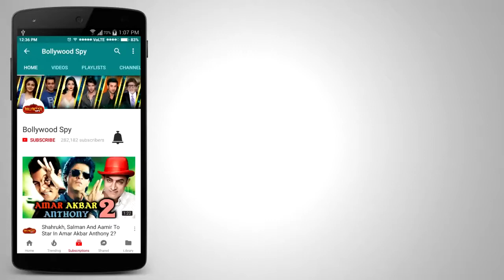Hema Malini PRAISES Deepika Padukone's Role In Padmavati